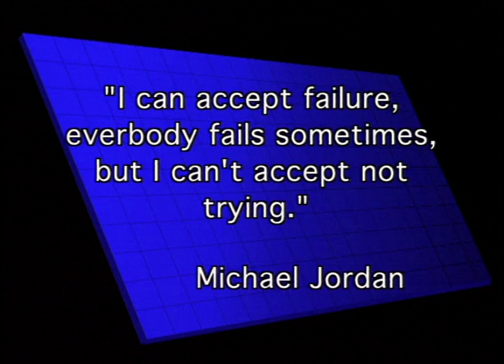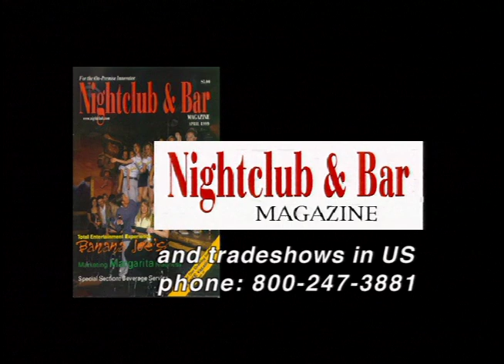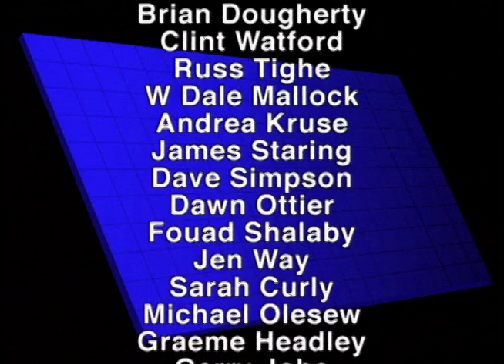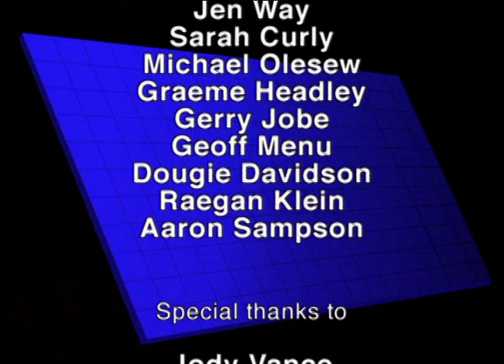Facts About the Style of Extreme/Flair Bartending. How & Why It Will Work In Your Bar. Scott Young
Be a part of a dynamic, interactive seminar with international bar industry trainer, Scott Young, and an experienced group of Service Industry people.

Real professional bartenders, servers, managers and owners of bar's & restaurants have deep diving conversations & debates on important topics.
The next best thing to being there!

This Video will get you and your entire staff thinking about how to be better at your business so that EVERYBODY MAKES MORE MONEY.

About This Video:
Convince your bar manager. Tips & ideas on doing it properly without spilling or slowing down bar service.

Learn About:
- Does it Increase Overall Sales? Why?
- The Movie "Cocktail" with Tom Cruise- Good or Bad? Did it Help Or Hurt?
- The Psychology of An Entertaining Bartender

- The Bartender "Fun Zone"
- The "Business" of Flair Bartending

- Why Bartenders Choose to be a "Flair" Bartender
- Positive & Negative Stories/Experiences About Flair Bartenders

- When & How To Use Flair Skills- Without overdoing it
- Setting Up Your Bar to Use Your Flair Skills

- Bar Equipment Flair Bartenders Like to Use
- History Of Most Popular Drinks Bartenders Make

- What Drinks Are Best to Make With Your Flair Bartending Skills
- Does Flair Bartending Work In Restaurants?